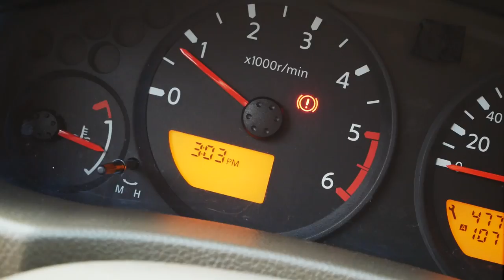WE HAVE A PROBLEM - STORY68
Our problem is to figure out who or what IT is. HAHA Sorry I couldn't think of a good title hahahaha ELAINE IS BAAAAAACK!